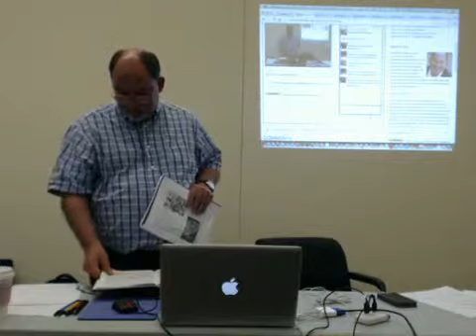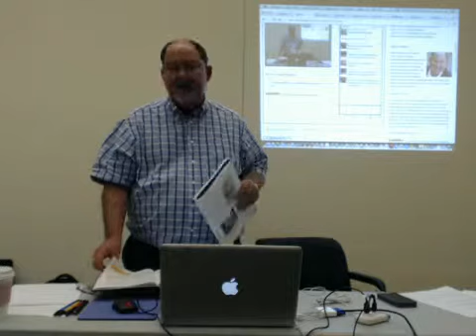Bible Interp Acts Rev BI604 5 2014 04 22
Bible Interpretation - Acts to Revelation. Fifth of five classes given by Mark Hicks at Unity Church of the Hills on April 22, 2014. for more information.